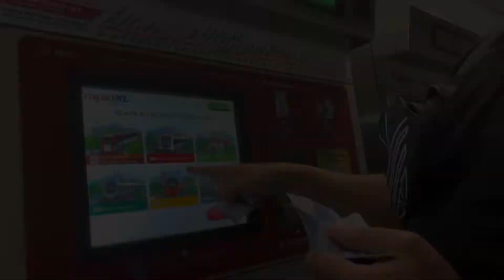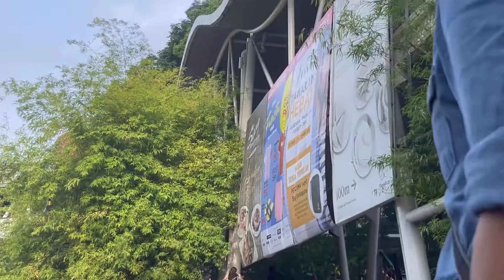Negara Ku MALAYSIA 65th🇲🇾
Negaraku MALAYSIA 🇲🇾 . Selamat Menyambut Hari Kebangsaan yang ke 65th🇲🇾. Semangat merdeka lain macam sikit 😅 6pagi dah naik LRT ke Dataran Merdeka . Stelah 2 tahun kita tak boleh sambut sebab CoVId19 !,sebelum balik ronda Bukit Bintang dulu😁